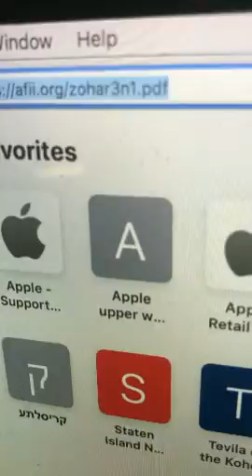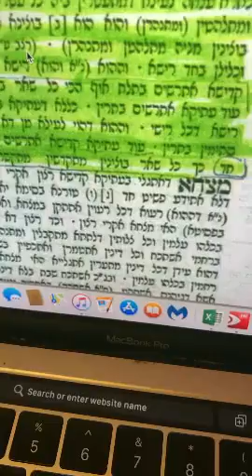קראון הייטס רבי מלך המשיח